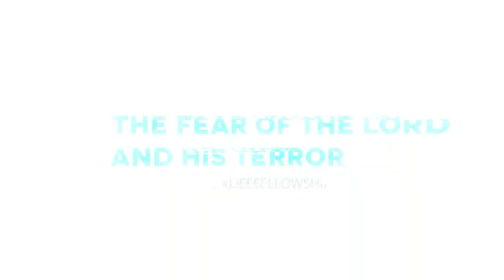There are things that can only be commanded on the frequency of the fear for God.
The Fear of the Lord And his Terror Sermon seties By Prophet Alpha Xavier kale are available on the ChristLife Ministries International YouTube channel